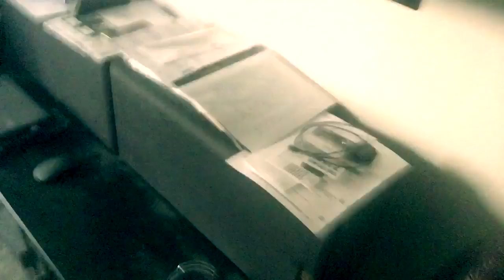Being a Retard 4953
APARTMENT TOUR UPDATE